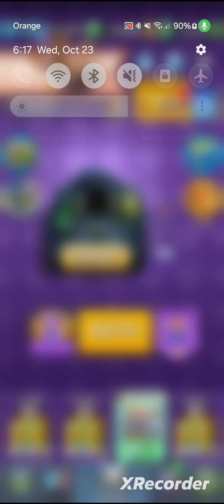Goblinstein gameplay pt.1